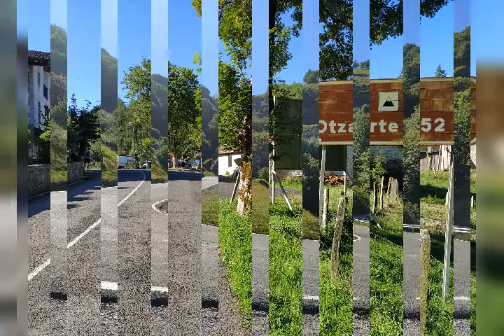San Miguel de Aralar. (2020. Cicloturismo)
Aralar 20